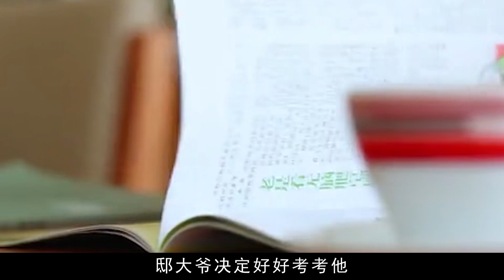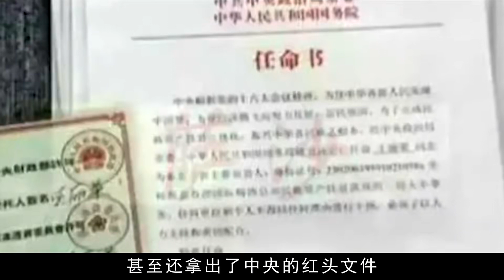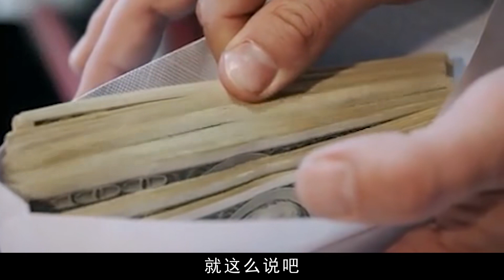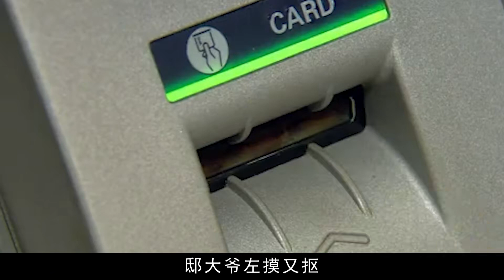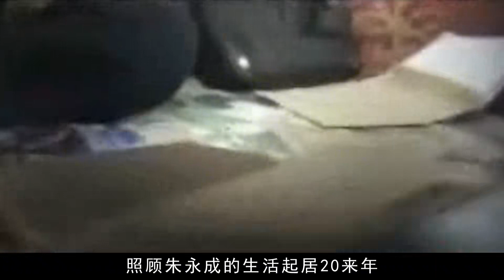72歲老頭冒充孫中山，自稱138歲有260萬億兆存款，連大老板都上當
72歲老頭冒充孫中山，自稱138歲有260萬億兆存款，連大老板都上當